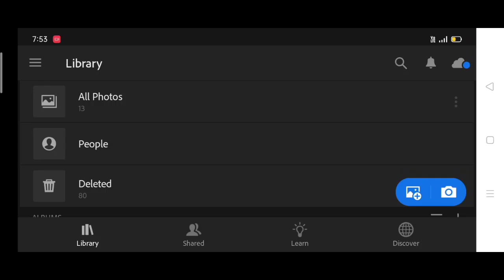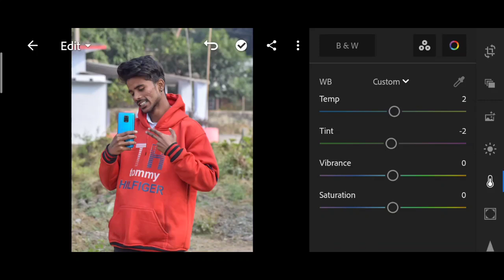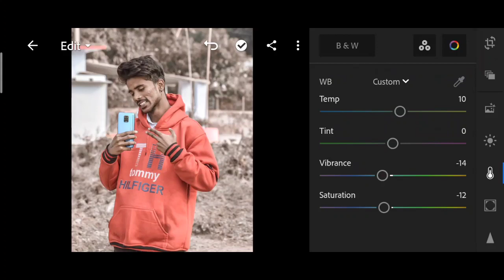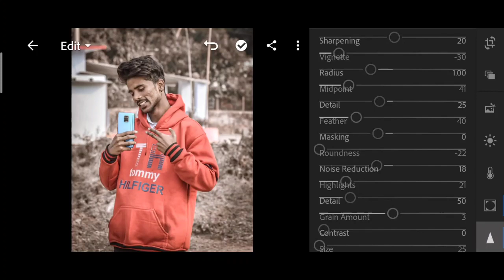Lightroom Your Background Colour || 1 Click Photo Retching | Auto Retching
And comment, tell me how did you like this editing

Follow On My Poses Instagram